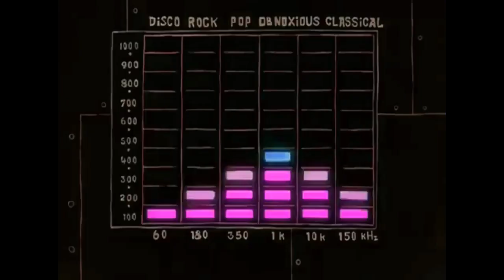Pogo SquareBob Squarepants SpongeMix In Lost effect